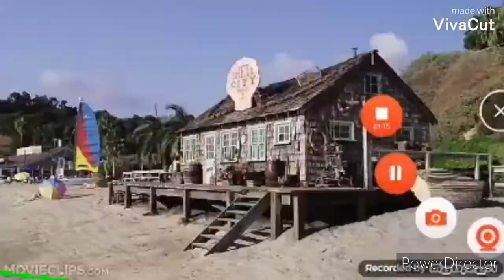Fighting 💪 of my that you are interested